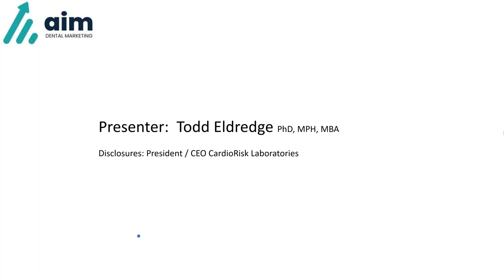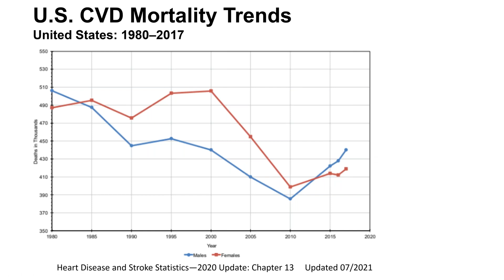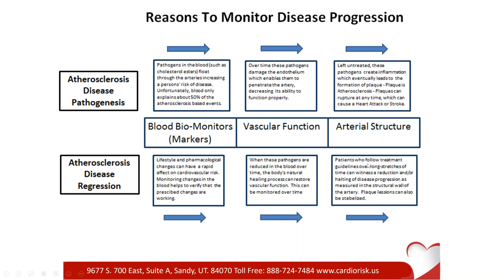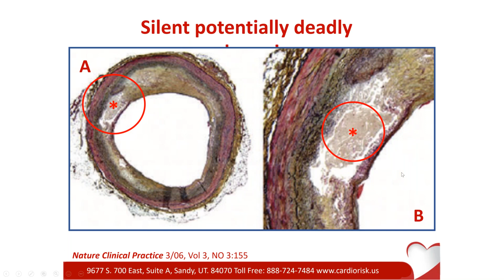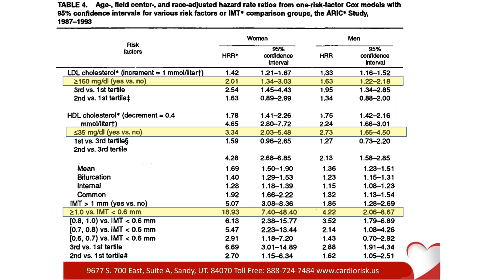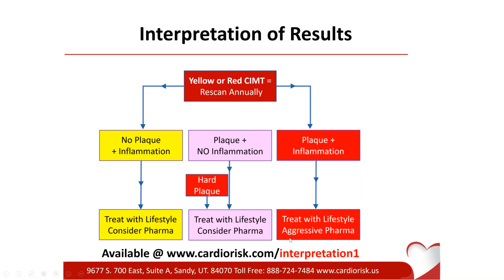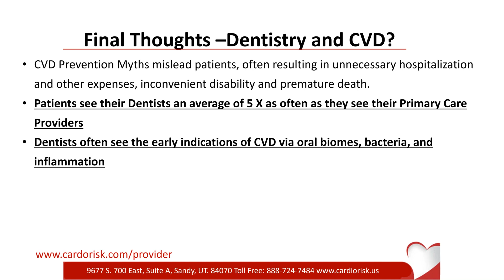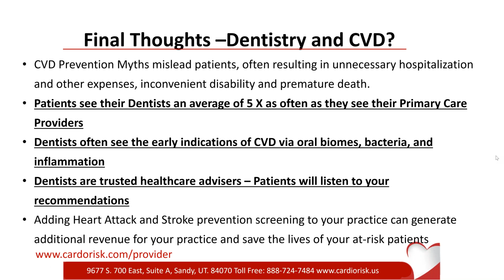Cardiovascular Disease Prevention Myths Debunked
AIM Dental Marketing President Daniel A. "Danny" Bobrow had the pleasure of hosting Dr. Todd Eldredge who shared with the audience his research as a cardiovascular epidemiologist.

Dr.Eldredge is one of the world’s leading experts on Atherosclerosis and Heart Disease. He is author of the #1 international best-selling books
Cardiovascular Wellness Management Success Plan and
Prevention Myths, Why Stress Tests Can’t Predict Your Heart Attack, and Which Tests Actually Do.

The largest Gap in US healthcare today is a gross under-diagnosis of heart disease.  Atherosclerosis is responsible for more than 38% of deaths in women, and nearly 33% of male mortality, and is nearly 100% preventable.  Because dentists see their patients nearly 5 times more often than do primary care providers, they represent a vital piece of the wellness puzzle. Identifying additional ways to contribute to overall patient wellness enhances the value Dental offices provide their community

An active researcher involved in many CIMT-related research projects, Dr. Eldredge spent years developing performance-based testing protocols to demonstrate operator-dependent coefficients of variability and testing reproducibility. He spent 10 years at what is now
Sanofi-Pasteur where he ran the US Pediatric Vaccine Business Unit. Todd holds MBA & MPH degrees and a PhD in cardiovascular-epidemiology.

Attendees learn about practical tools to enhance their practice, and other tools that are a waste of time in identifying cardiovascular disease in  patients.  They also learned about a painless, non-invasive procedure, which requires no disrobing, no additional radiation exposure, and can generate additional profit, all while saving lives.